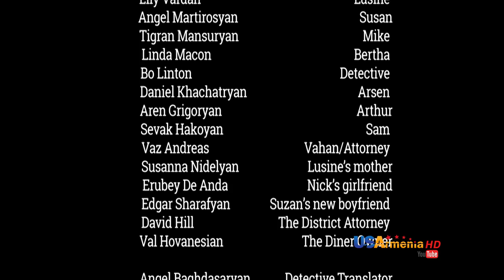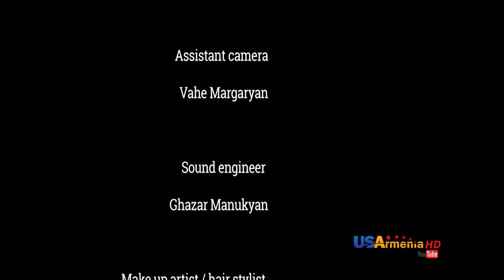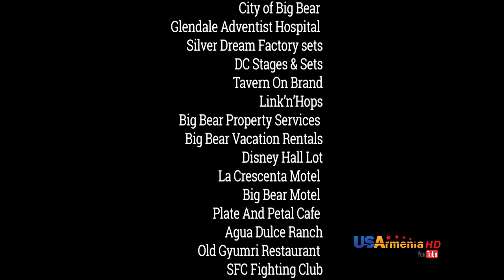INTRIGUE 2 Episode 8